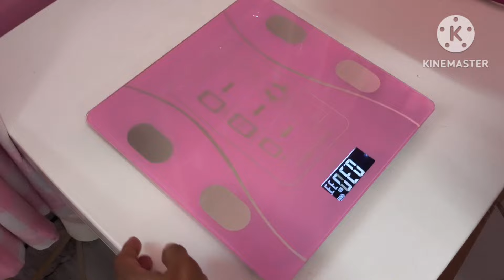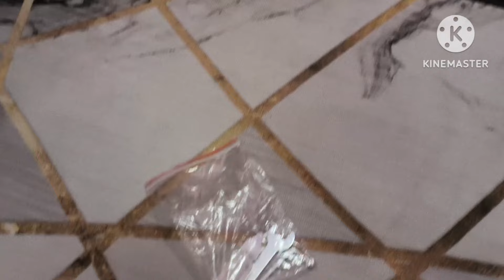Mini Stepper Viral ~ PINK ~ Jom KURUS 🤣